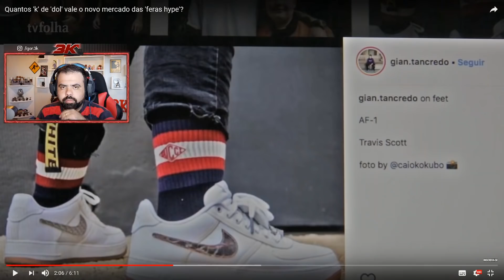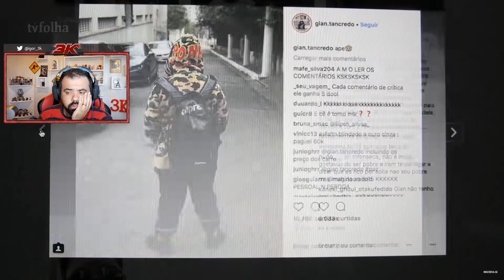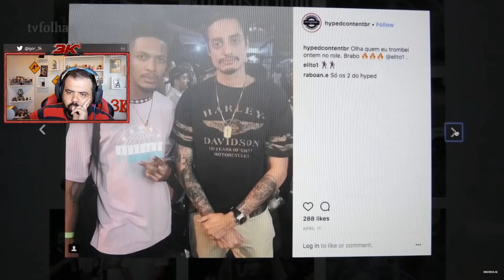QUANTO CUSTA O OUTFIT PARTE 3 - EU NAO CONSIGO ENTENDER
Tudo que era pra estar aqui está na verdade no comentário fixado.
Obrigado, site, por me forçar a inutilizar este campo.